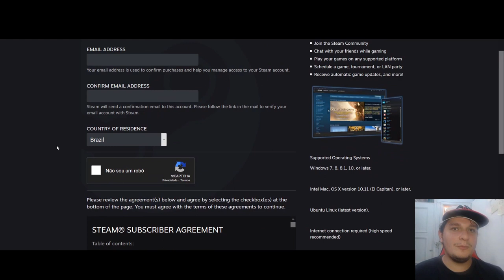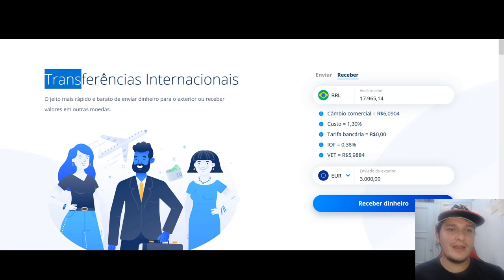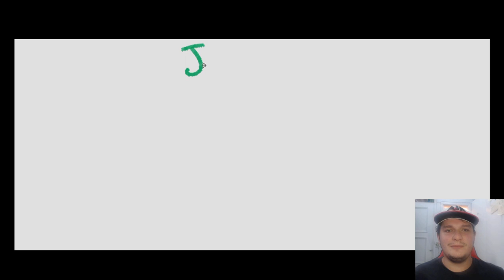Como Ganhar Dinheiro na STEAM? Dúvidas, Lucros, Descontos e MUITO MAIS.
Esse vídeo foi baseado em uma pergunta do inscrito Everton Borges, que levantou algumas questões bem interessantes sobre a Steam. Caso você tenha alguma pergunta e queira fazer, fique à vontade e deixa ela aí nos comentários.

Ótimo vídeo sobre lucro de jogos no canal do americano Miziziz.

Fatos rápidos:
- Nome: Saulo Rosart
- Idade: 27
- Onde estou: Rio de Janeiro
- Desenvolvendo no momento: Shadown Walls, um survival horror top-down com ambientação e enredo único.
- Engine: Construct 3
- Software de arte e animação: Photoshop CC
- Software de sound effect: Bfxr e Audacity

- PC: Win 10 - Intel 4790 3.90 - ASUS H81M-K - 16gb Ram - GTX 1050 TI 4Gb - SSD 480gb Kingstone - HD 1TB Seagate - Mesa Digital: Wacom Intous 4 Média